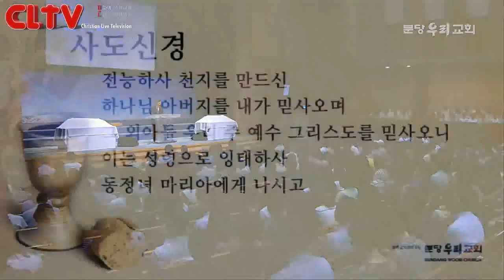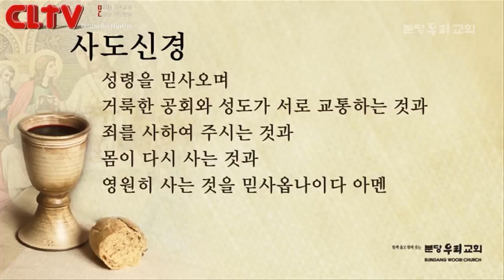CLTV파워메시지 2018.6.24 주일설교 - 분당우리교회(이찬수 목사) / 로마서 (73회) '비판 대신 배려를'